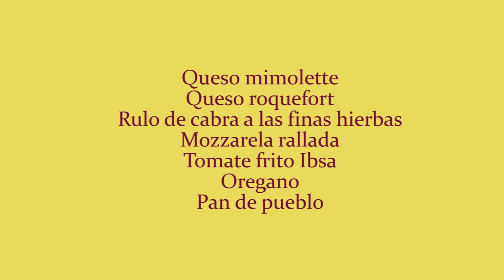Tosta pizza cuatro quesos | Javier Romero Cap. 93 - Temporada 2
Se me ocurren pocas cosas más fáciles y sabrosas que estas tosta pizzas 4 quesos. Quien dice 4 quesos, dice cualquier cosa con la que podáis improvisar. Jamon york, beicon, chorizo, unas salchichas Frankfurt...